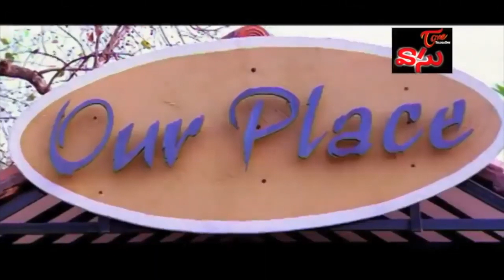Sunil Comedy Scenes | Telugu Movie Comedy Scenes | NavvulaTV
Victory Venkatesh And Sunil Back To Back Comedy.